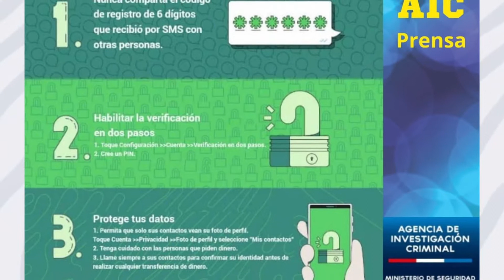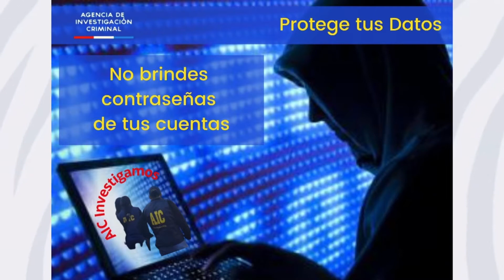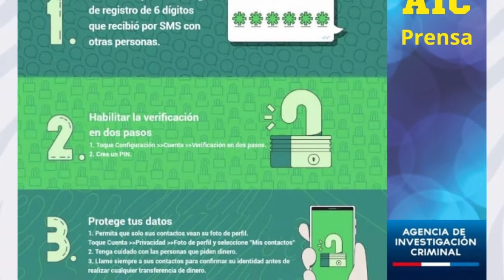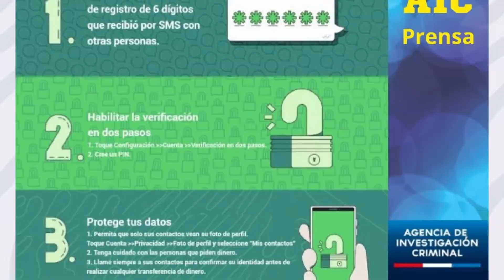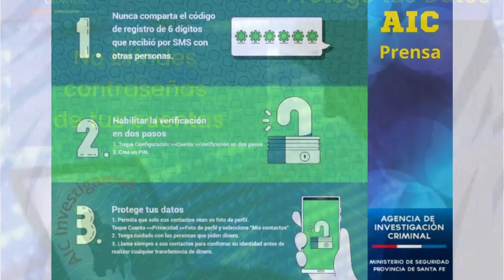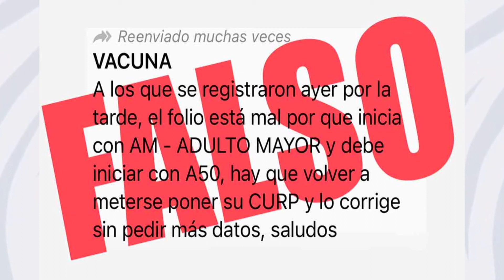RODRIGO ALVARES - CIBERDELITOS - COMO CUIDARSE DE LAS ESTAFAS